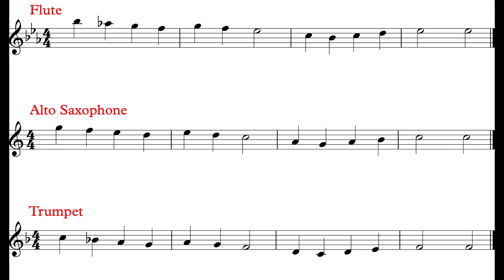Good King Wenceslas (Theme II) Parts IA *78*